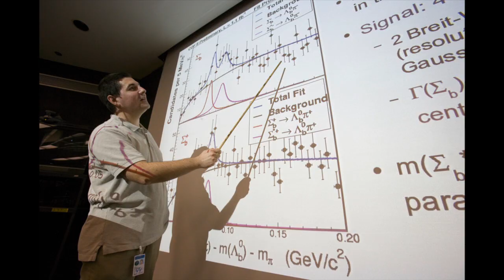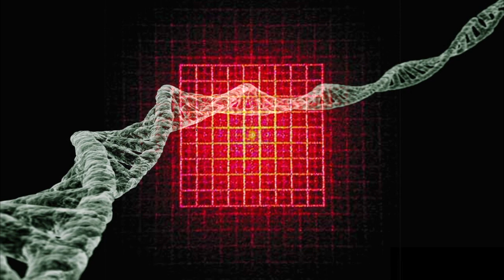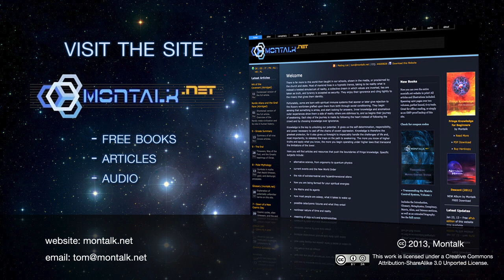1. What is the Matrix Control System? (Fringe Knowledge by Montalk)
Is reality itself a conspiracy? What's really going on? Learn the five key components of the Matrix Control System. We need to understand that the Matrix goes beyond mere political conspiracies. It extends into the occult, alien, demonic, spiritual, and hyper-dimensional realms.

Translations/Subtitles: Available in English, German, Italian, and Portuguese. Click the CC button in the video player.